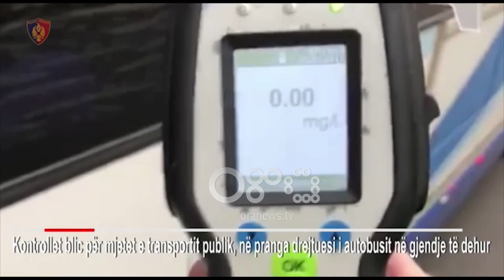Ora News - Arrestohet shoferi i dehur i transportit urban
Aksioni i policisë rrugore kap në gjendje të dehur drejtuesin e një prej urbanëve të transportit publik në kryeqytet.

Burimet zyrtare thanë se gjatë kontrollit u konstatua një drejtues autobusi i linjës Tufinë-Qendër i cili drejtonte autobusin në gjendje të dehur, ku  testi i parë rezultoi  0.56 mg/l dhe testi i dytë 0.66 mg/l.

Mësohet se drejtuesi i autobusit  Besnik H, 52 vjeç, banues në Tiranë,  u arrestua në kushtet e flagrancës për drejtim të mjetit në gjendje të dehur.

Gjatë aksionit të zhvilluar në fundjavë janë arrestuar edhe 9 drejtues mjetesh, nga të cilët 2 për drejtim mjeti pa Leje Drejtimi dhe 7 për drejtim mjeti në gjendje të dehur.

Efektivët e rrugores kanë ndëshkuar edhe drejtues mjetesh me shkelje të përsëritura ku sipas burimeve zyrtare njëri prej tyre shtetasi J.M, u ndëshkua për 6 shkelje njëherësh.

Përveç 1751 gjobave të vendosura për shkelje të ndryshme, gjatë aksionit janë hequr 75 Leje Drejtimi, për drejtim mjeti nën efektin e alkoolit apo në gjendje të dehur, shpejtësi tej normave të lejuara në autostradë dhe në qendrat e banuara si dhe shkelje të tjera.